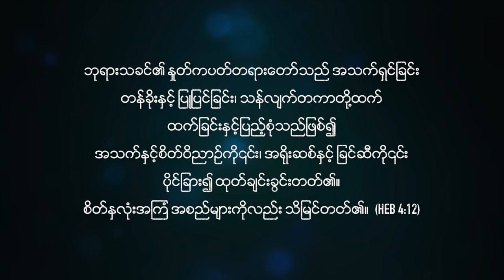ခံစားချက်ကိုကိုင်တွယ်ခြင်း | Pastor Sarah Aye